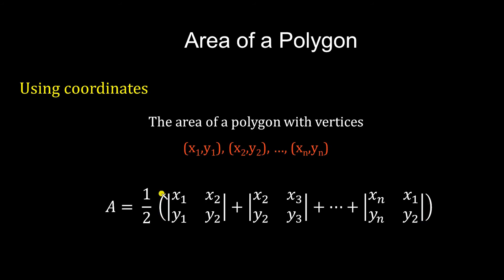Area of a Polygon by Coordinates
This video explains how to easily solve for the area of a polygon using the shoelace method.